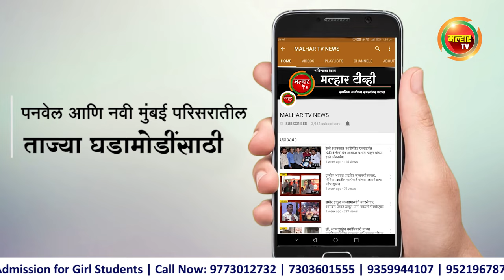कोकणातील गणेशभक्तांचा प्रवास होणार सुस्साट; कशेडीतील दुसरा बोगदा ऑगस्टअखेर खुला करण्याचा मानस !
कोकणातील गणेशभक्तांचा प्रवास होणार सुस्साट;
कशेडीतील दुसरा बोगदा ऑगस्टअखेर खुला करण्याचा मानस !